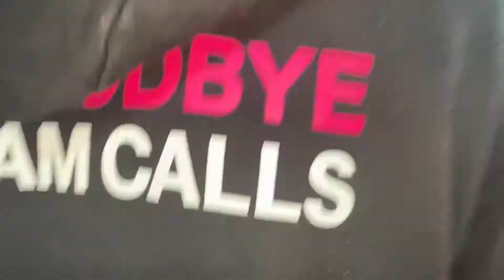Wolverine vs Juicebox (boxing)